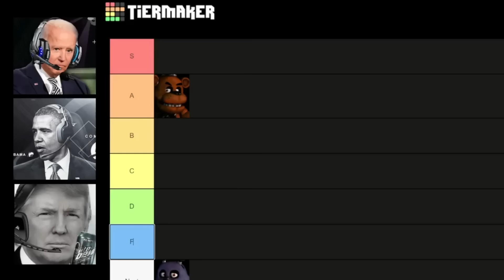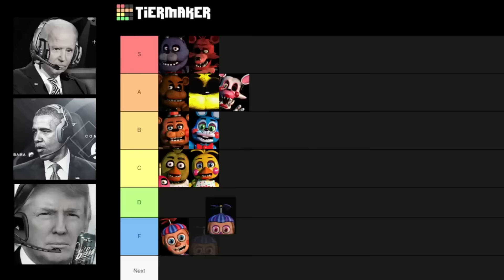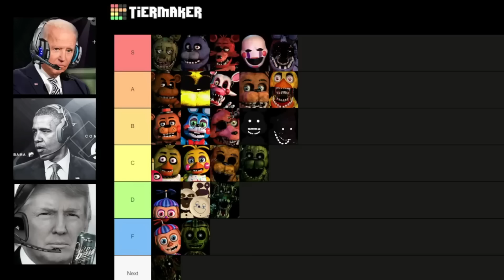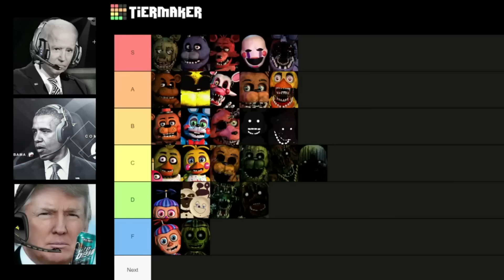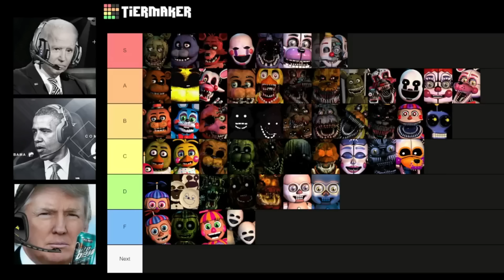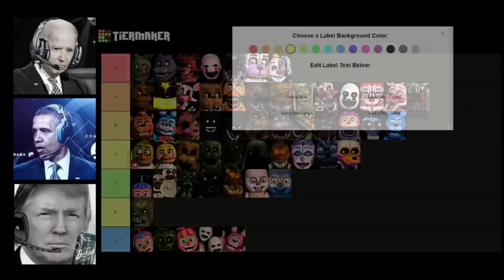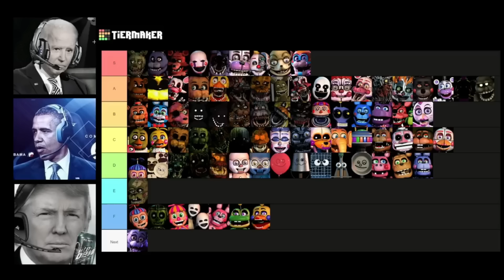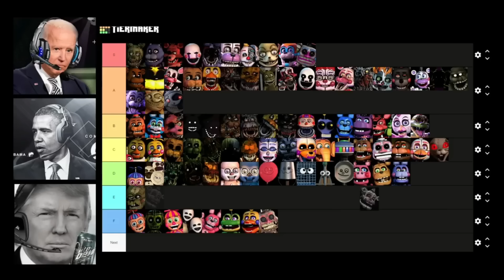Trump, Biden, and Obama Make a FNaF Characters Tier List Parts (1-3)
This is a joke of course. There are no Presidents ranking the funny bear characters.